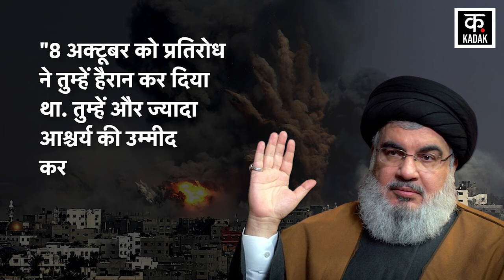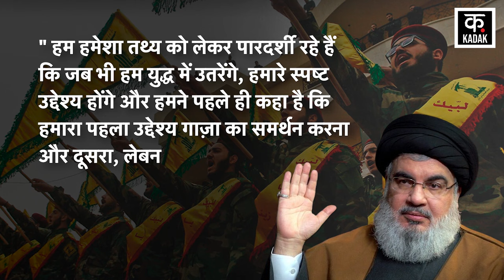Israel Hamas War : नसरल्लाह की धमकी, इज़राइल को जल्द मिलेगा सरप्राइस | Gaza| Rafah | Palestine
Israel Hamas War के बीच Lebanon Hezbollah Chief Hassan Nasrallah ने अपने एक बयान में बड़ी बात कही है. Sayyed Hassan Nasrallah ने कहा है कि PM Netanyahu को एक आश्चर्य की उम्मीद ज़रूर करनी चाहिए. दरअसल, एक टीवी संबोधन के दौरान, नसरल्ला ने कहा कि 8 अक्टूबर को प्रतिरोध ने तुम्हें हैरान कर दिया था. तुम्हें और ज्यादा आश्चर्य की उम्मीद करनी चाहिए. दरअसल, Hezbollah के इस बयान से करीब एक हफ्ता पहले Netanyahu ने कहा था कि Israel ने Hezbollah के साथ डील तैयार कर ली है, जो महत्वपूर्ण, यहां तक कि हैरान करने वाली योजना है.